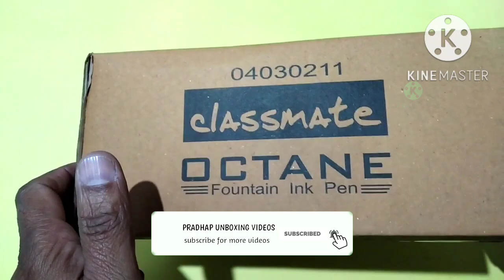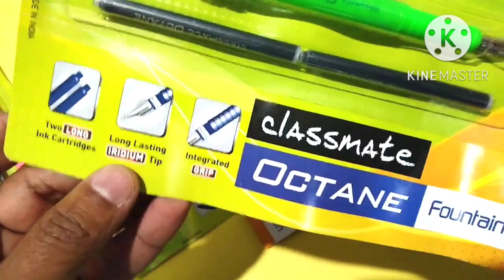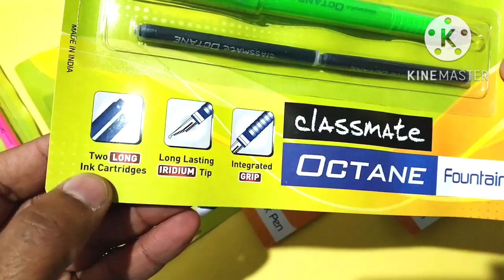Classmate octane fountain ink pen unboxing and review in tamil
Classmate octane fountain ink pen unboxing and review in tamil/classmate octane fountain ink pen/pen review/octane cartridge pen/octane pen tamil/pradhap unboxing videos